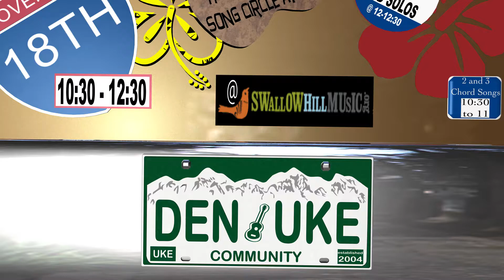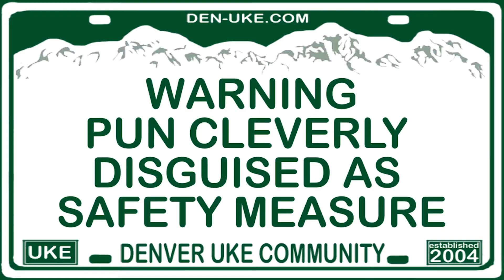Denver Uke Community November Meeting 2017 - Food Songs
10:30am

at Moe's BBQ

10:30-11 2 and 3 Chord Songs (out of the 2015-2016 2 and 3 chord song book)

then from 11-12 we are going to play some FOOD SONGS, if you have a song to contribute, please send it in to the website by Thursday and Friday we will send it back to you!

and then from 12-12:30 we will have SOLOS!!! You won't want to miss this!